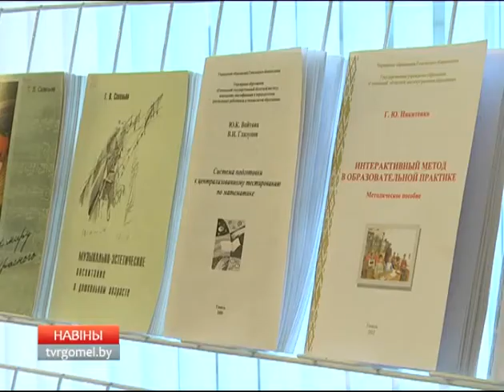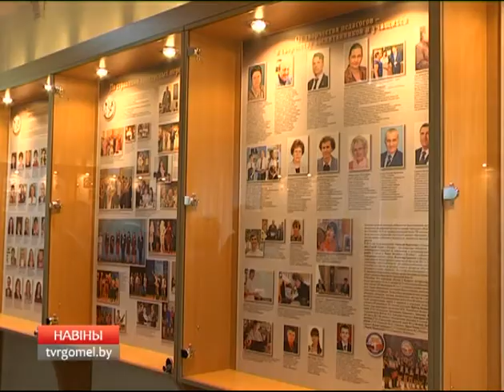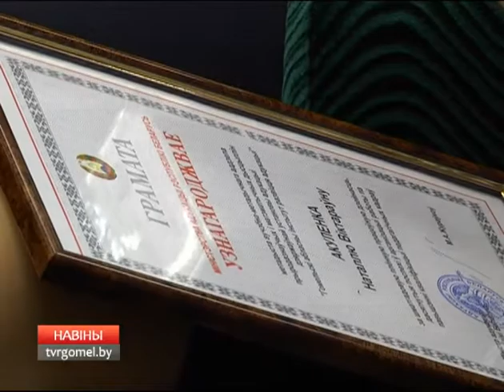Юбилей Гомельского областного института развития образования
75-летний юбилей отметили в Гомельском областном институте  развития образования. Его творческие сотрудники встретили праздник в торжественной обстановке в компании людей, которые умеют искренне радоваться успехам и достижениям своих коллег.